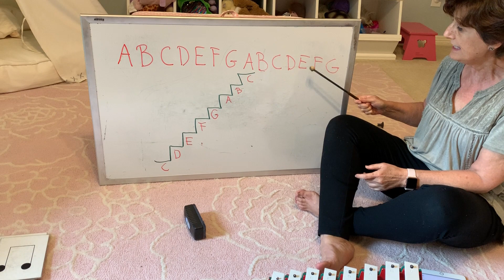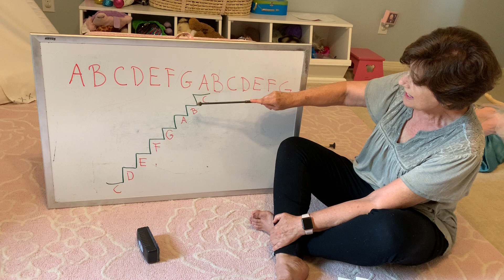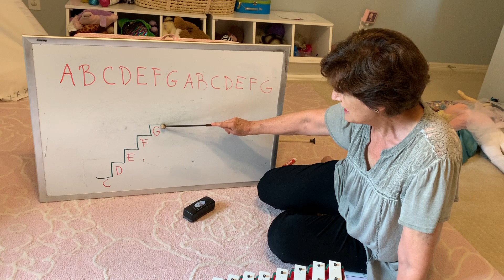INTRO 2 WEEK 4. Song with notes: "CCC Tapping on my knees"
INTRO 2 WEEK 4.
Song with notes: "CCC Tapping on my knees"